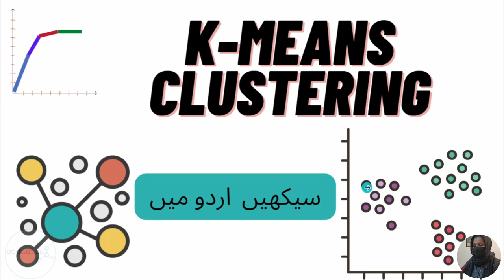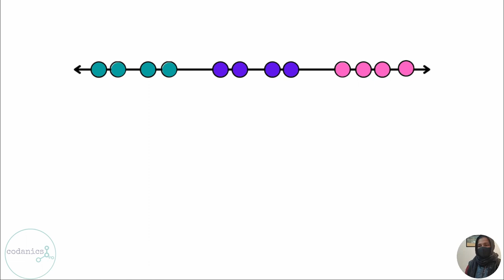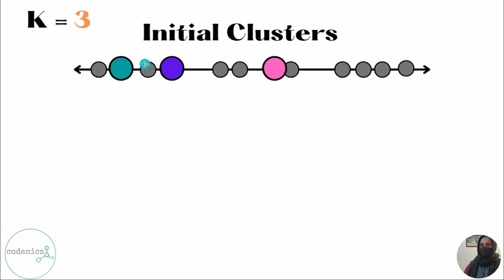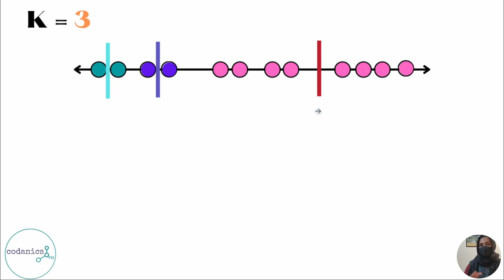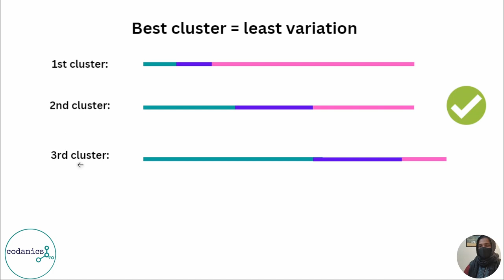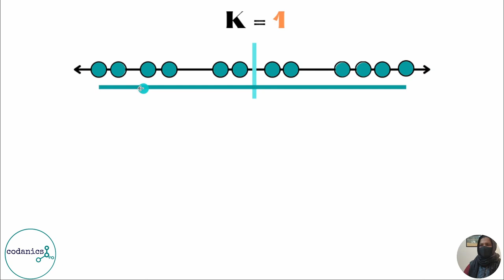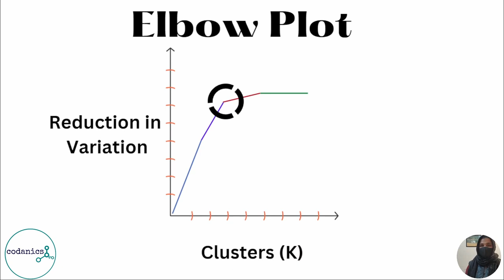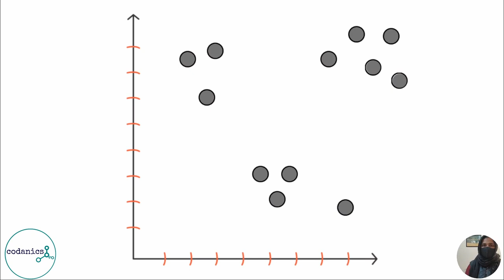K means clustering in Urdu/Hindi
Welcome to our video on K means clustering! In this video, we will be explaining what K means clustering is and how it is used in machine learning.

K means clustering is an unsupervised learning algorithm that is used to group data points into clusters. It works by assigning each data point to the cluster with the nearest mean, and then updating the mean of each cluster based on the data points in it. This process is repeated until the clusters converge and the data points are optimally grouped.

K means clustering is often used to discover patterns and relationships in data, and can be used in a wide range of applications, including image and text analysis, customer segmentation, and anomaly detection.

We hope you found this video on K means clustering helpful.